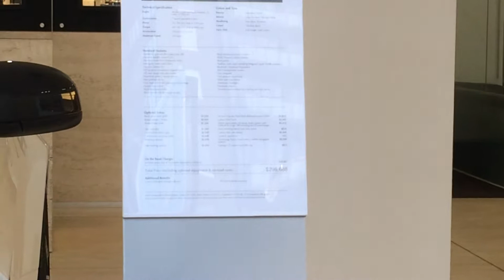ROLLS-ROYCE MOTOR CARS MELBOURNE (AUSTRALIA) | VIAJE AUSTRALIA AUDIOVISOR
Hola AUDIOVISORES!

VBLOG. Esta es mi vida real. Aquí puedes ver mis viajes, mis gadgets, mis unboxings ... y también a mi familia. Mi día a día compartido con todos ustedes.

Tengo 3 hijos: los gemelos y mi hijo pequeño.

Ah, se me olvidaba mi esposa, ella es una mujer maravillosa.

Esto parece el Show de Truman!!! "ALL MY LIFE"

Saludos! EL MEJOR CANAL FAMILIAR DE YOUTUBE

Hola AUDIOVISORES!